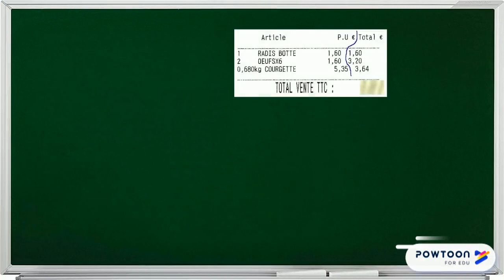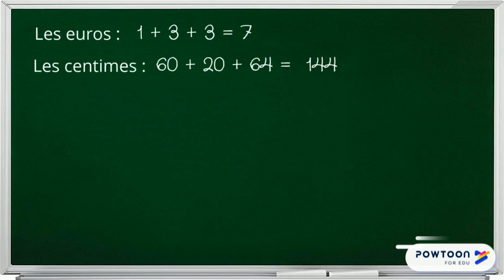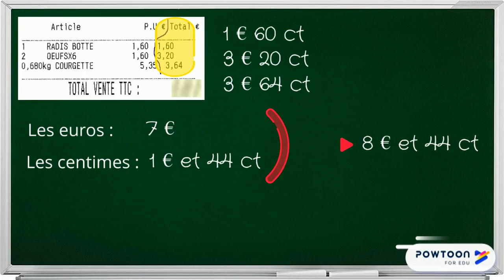Correction du problème n°13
Problème sur la monnaie : euros et centimes